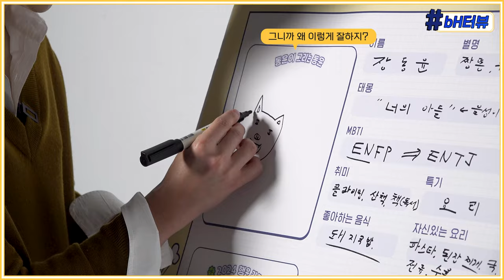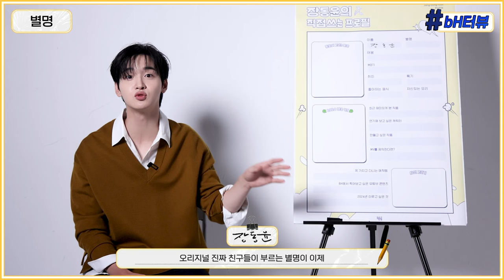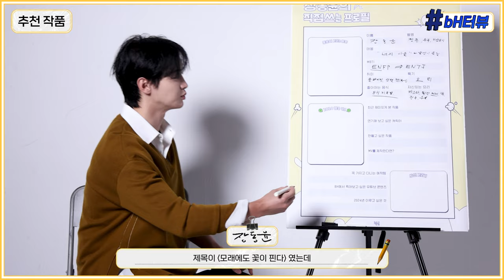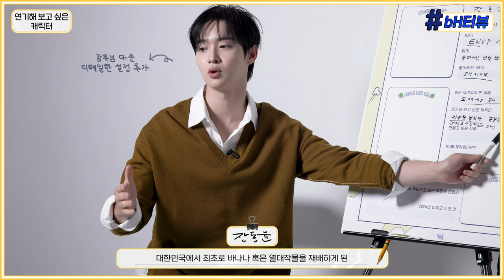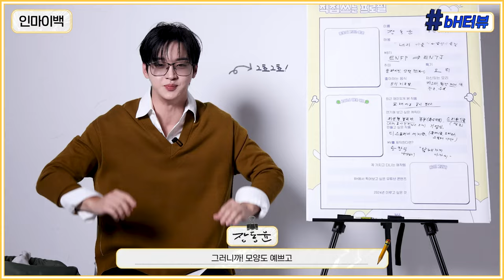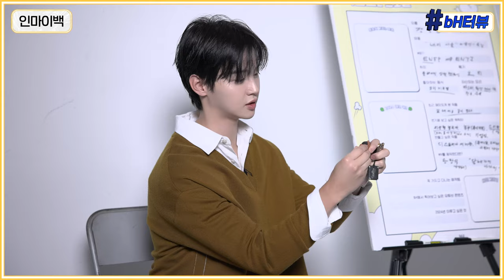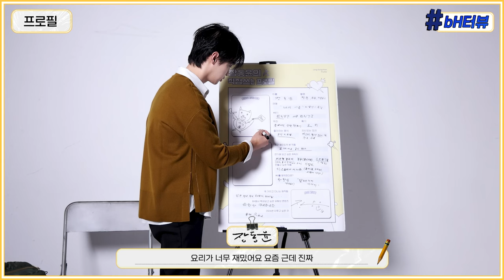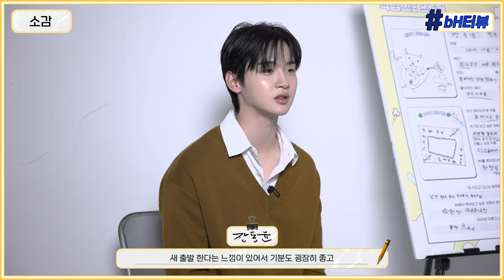(SUB)[bH터뷰] 프로필 적는 동윤 교생 미(美) 있다. 조금 특별한 안경(?)을 쓰는 동윤쌤👨🏻‍🏫ㅣ장동윤의 bH터뷰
[bH터뷰] 프로필 적는 동윤 교생 미(美) 있다. 조금 특별한 안경(?)을 쓰는 동윤쌤👨🏻‍🏫ㅣ장동윤의 bH터뷰

프로필 작성하는 동윤이 왜이리 일타강사👨🏻‍🏫 왜이리 조교쌤👨🏻‍💼

새로운 가족들과 하는 모든 것이 좋은 붕방강쥐 동윤의 직접쓰는 프로필🐶
그리고 미남윤이의 비주얼 축복. ₊˚✩

[bHterview] Dongyoon writing his profile, feels like a teacher, Teacher Dongyoon👨🏻‍🏫 wearing a bit special glasses(?)ㅣJang Dongyoon's bHterview

Dongyoon writing his profile, totally feels like a first-rate instructor👨🏻‍🏫, totally feels like an assistant professor👨🏻‍💼

Profile written directly by Dongyoon, who is like a good puppy with new family members🐶
And the visual blessing of handsome Dongyoon... ₊˚✩

Visit other SNS as well